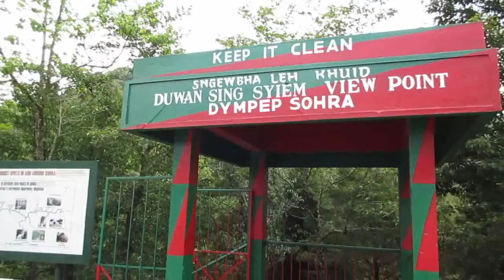CHERRAPUNJI | WETTEST PLACE ON EARTH | MEGHALAYA | ADOBE OF CLOUDS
Watch our latest video on CHERRAPUNJI, THE WETTEST PLACE ON EARTH IN MEGHALAYA ALSO KNOWN AS ADOBE OF CLOUDS

trip to north east india, north east india, north east india vlog, cherrapunji vlog, shillong vlog, cherrapunji tourism, meghalaya tourism